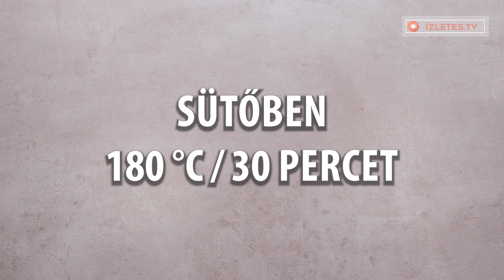Ha van otthon 5 alma és leveles tészta, királyi desszert lesz belőle. Tökéletes!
Hozzávalók :
leveles tészta - 700 g

töltelékhez :
alma - 5 db
cukor - 150 g
fahéj - 5 g
tojás - 2 db
tejföl - 200 g